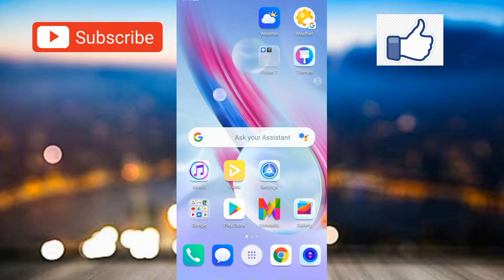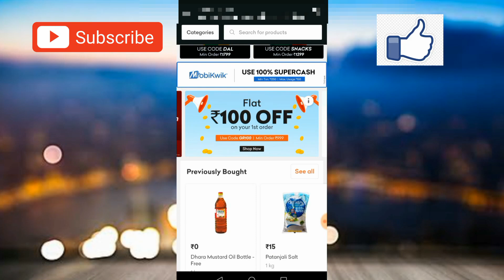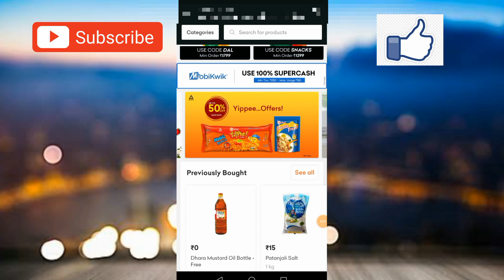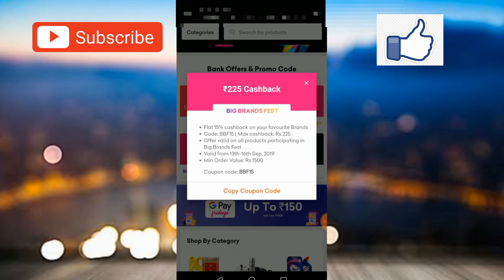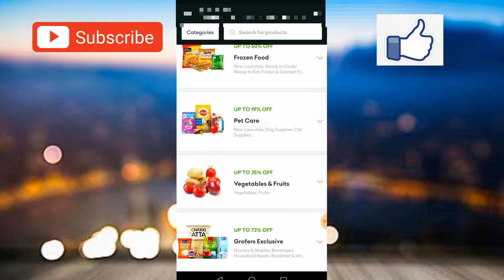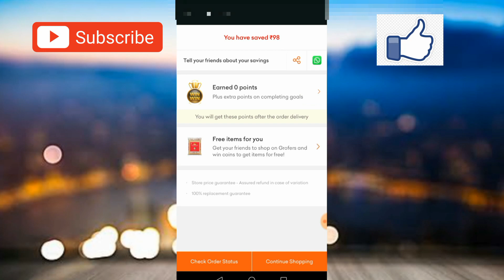Grofer loot offers how get free membership | monthly grocery shopping offer | google pay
Hello friends is video mai aako proof ke sath only 1 rupay mai grofers ki membership buy karke dikhaunga or sath hi jabardast sale ke baare mai bataunga to video ko puri jarur dekhna ...

BEST SEARCH RESULTS👉 how get free membership sale offers how get free grocery grofer  offers 2019 help any type best grocery app how buy grover online, best site for grocery top grocery app best promo codes best offers on grocery how get 375 saving on grover how make money how save instanly on grofers how save money how get club membership how buy free membership .